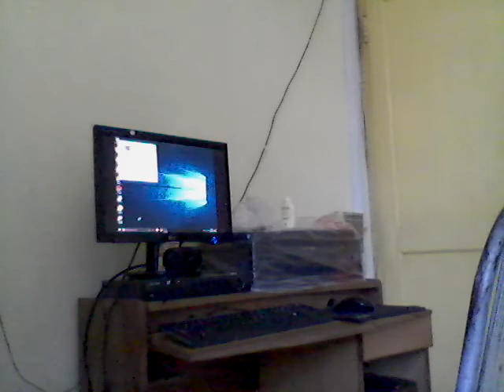WIN 20210529 11 36 04 Pro